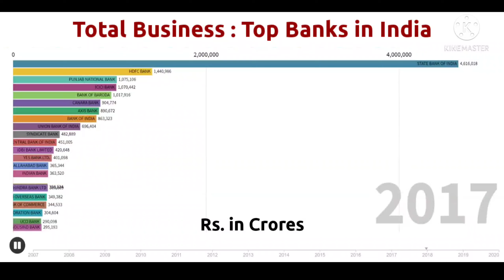Biggest banks in India 2007-2020 | Business ranking of Banks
Top banks in India 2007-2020 | Business ranking of Banks
Visualization of banks' business size.
How big is SBI?
Which are the top 10 banks in India?